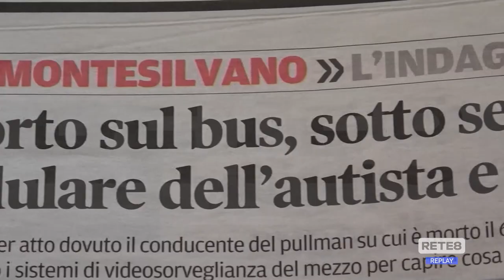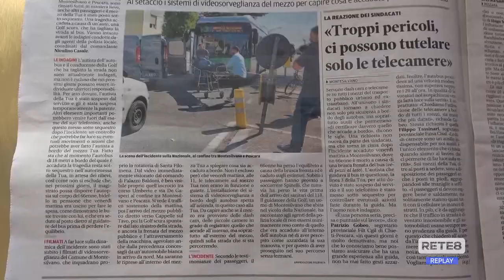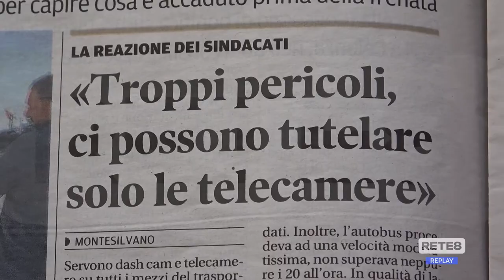Trasporti - Sicurezza sui bus con telecamere e dash cam